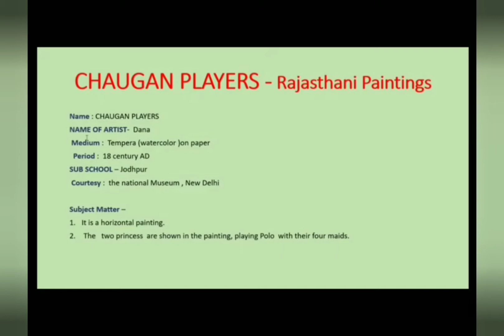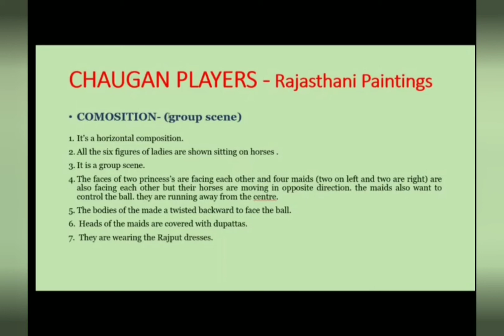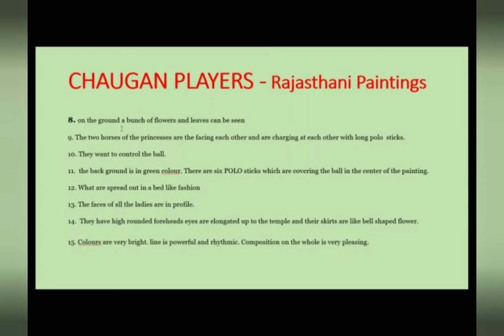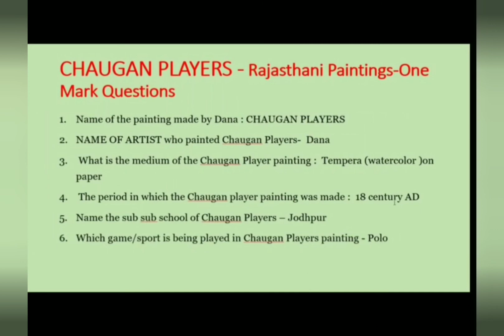Class:12 // fine arts // description of painting-chaugan player.